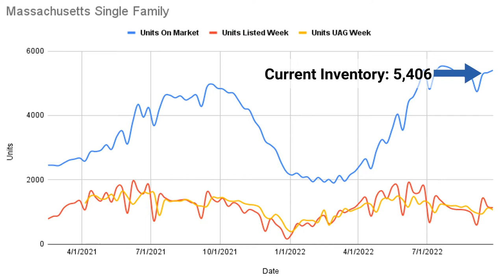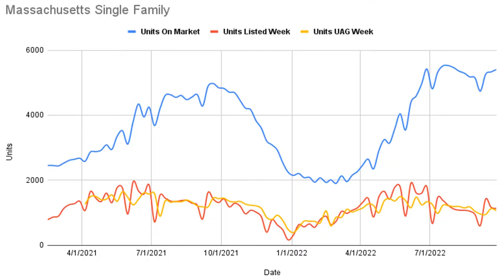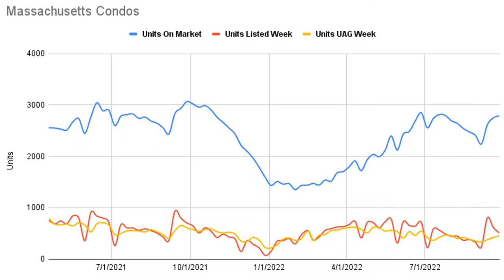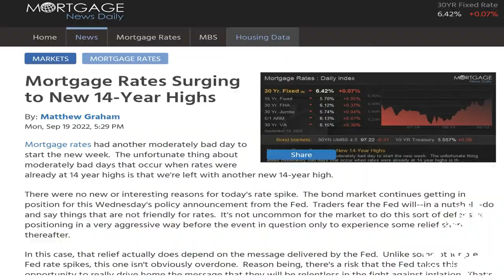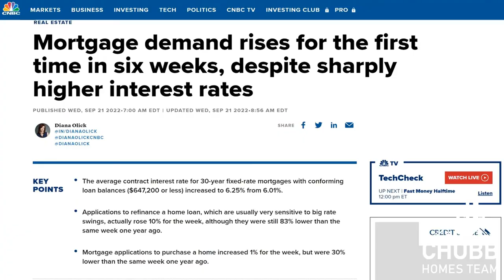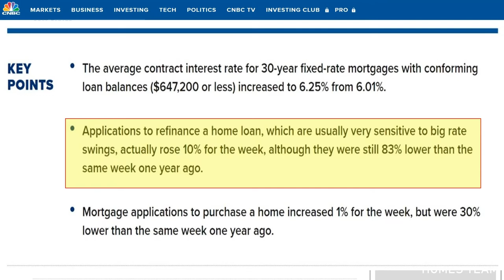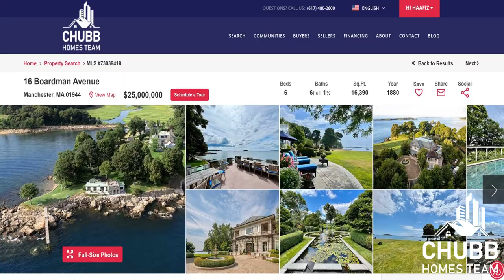Massachusetts Real Estate Market Update for the week of 9/26/2022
Recap of Video:
✅ Interest Rates have 🚀 skyrocketed! It's become a bloodbath.
✅ We go over your weekly Massachusetts Single Family 🏠, Condo Real Estate Market numbers.
✅ Mortgage applications increased❓ What?
✅ Looking at a new Luxury Home listed in Manchester. It's on its own 🏝️ peninsula and on 4.4 acres!

✅ Single Family inventory in Massachusetts on 9/26 was 5,406 homes available to buyers. This is 73 more houses then last week.
✅ 1,136 Single Family 🏠 homes came on the market this week! The average weekly new listings in July & August was 1,110.
✅ Have we found a new market 😬 "normal" for new listings and pendings?
✅ Months of Inventory 🔼 increased  to 1.35 months from 1.33 months last week. This signals a Very Strong Seller's Market.
✅ When we look at Months of Inventory using last 2 months of data vs. traditional 4 months... It provides a little different picture of the market!

✅ Condo inventory in Massachusetts on 📅 9/26 was 2,787 condos available to buyers. A 36 unit gain in inventory from last week.
✅ 506 Condos came on the 🏛️ market this week. Above the average in July & August when 423 condos sold.
✅ Months of Inventory 📈 increased to 1.91 months this week compared to 1.83 months last week.
✅ When looking at Months of Inventory using the last 2 months of sales data... It shows the market nearly shifting from the Sellers Market to Equal Market.

➡️ Mortgage Market News ⬅️
✅ We are now at 20 Year Highs 💸 for Interest Rates. (Compared to last week's 14 year highs!).
✅ Rates continued their up trend 📈 with them now in the high 6% to low 7% range. It's a volatile market where LITERALLY hours of locking in could make a HUGE difference in your rate. INSANE!
✅ A lot of data 💾 coming out this week (hope for weakness to stop this interest rate hiking madness). Consumer Confidence Index, New Home Sales, Pending Home Sales, Initial Jobless Claims, Real Consumer Spending and Disposable Incomes are all on the docket for this week!
✅ Date the rate. Marry 💍 the House!

➡️ Mortgage Demand Increases? ⬅️
✅ Mortgage demand 📈 increased for the first time in 6 weeks.
✅ Refinances were up by 10%
✅ Purchase applications increased by 1%. Still 30% below last year... But we will take anything!
✅ Silver lining... Buyers with lower 💵 down payment's are getting offers ACCEPTED! This is compared to 9 months ago when there was little chance.

➡️ Expensive Luxury Waterfront New Listing For Sale in Massachusetts ⬅️
✅ Home located at 16 Boardman Avenue, Manchester.
✅ On 4.4 acres on its own peninsula with 🏡 6 bedrooms, 6.5 baths in the main house plus an additional 2 bedrooms and 2.5 baths in the guest house.
✅ Oceanfront retreat that has 16,390 square feet of space with amazing views being marketed by Landvest for 💰 $25,000,000

Wondering what the Massachusetts Real Estate Market Conditions are in 2022? Then this is the place to visit each week. Jeffrey will give an update on Massachusetts Real Estate for Massachusetts Single Family and Massachusetts Condo homes. He will provide the weekly market stats as well as some weekly market color as to what is going on in the Massachusetts Housing Market and whether Massachusetts Real Estate is appreciating or depreciating. Whether it is Boston Real Estate or anywhere else in the state, the market reports matter!